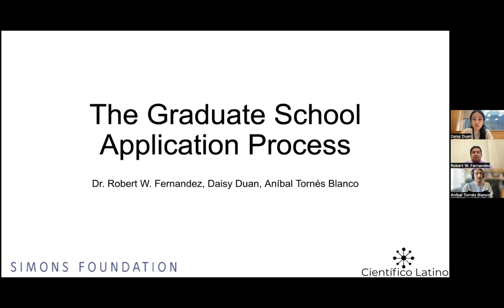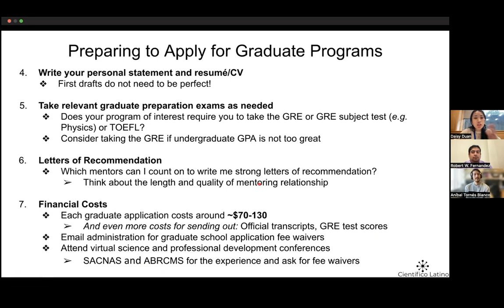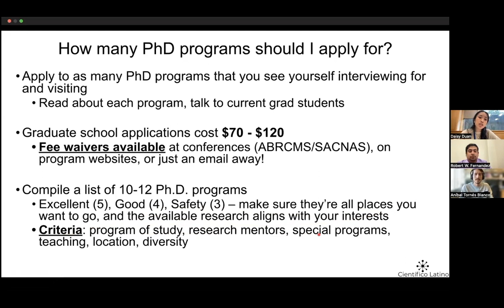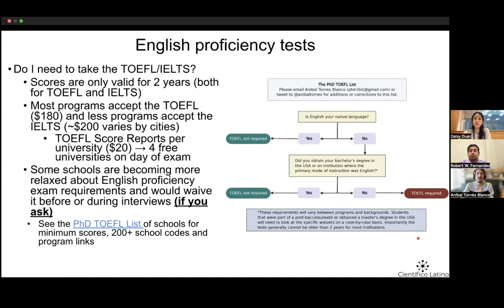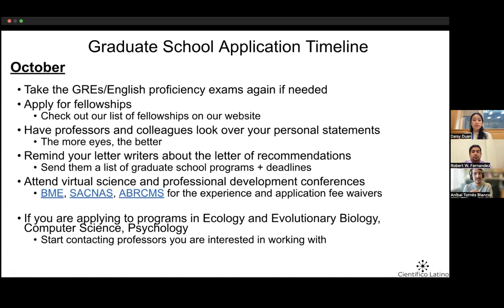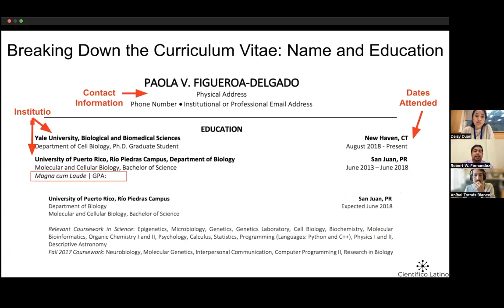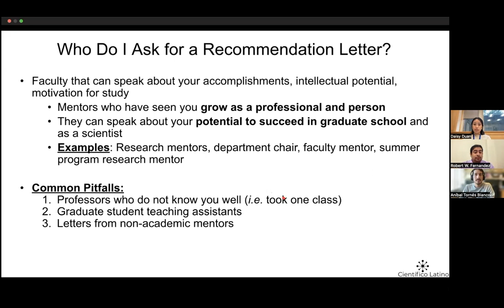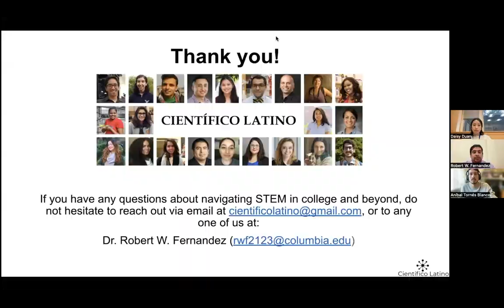Preparing a Strong Application for Graduate School (2022)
Preparing a Strong Application for Graduate School by Daisy Duan, PhD candidate at Yale University, Aníbal Tornes-Blanco, PhD candidate at the University of Michigan, and Dr. Robert W. Fernandez, Postdoctoral fellow at Columbia University.

This webinar discusses how to  become a competitive applicant when applying to graduate school in the sciences, how to choose a PhD program, what a PhD program in science consists of, how to choose a research mentor,  a timeline on applying to graduate school, breaking down the CV and personal statement, and who to request recommendation letters from. This video was hosted as part of the national GSMI program by the Científico Latino team.